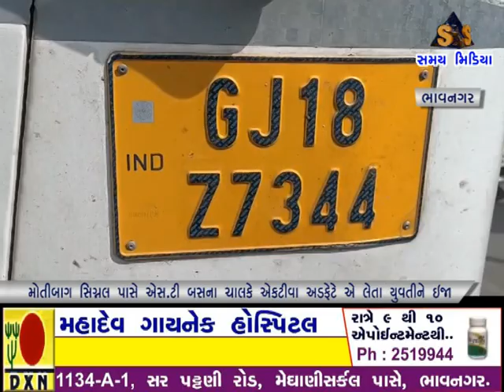મોતીબાગ સિગ્નલ પાસે એસટી બસના ચાલકે એકટીવા અડફેટે એ લેતા યુવતીને ઇજા